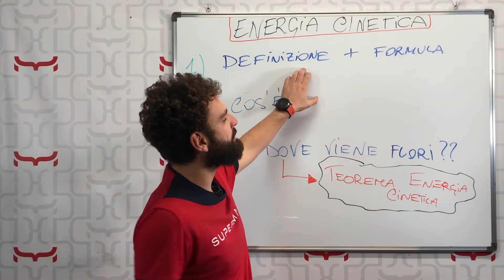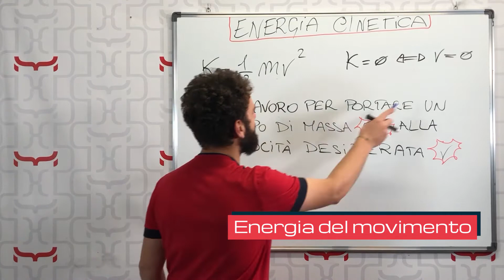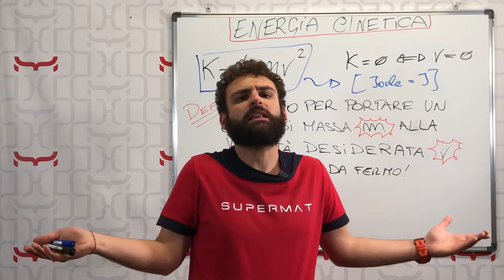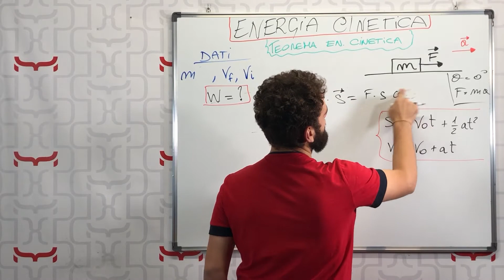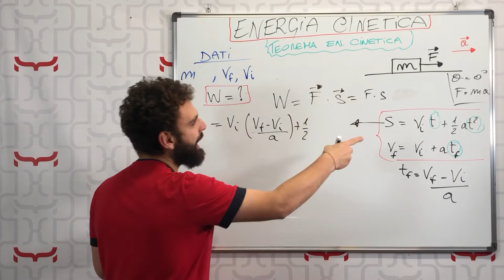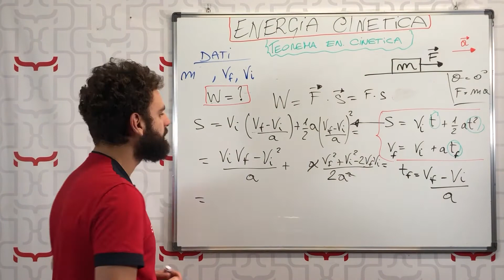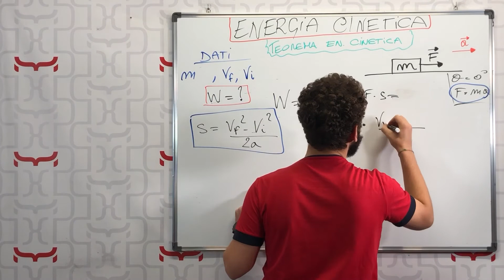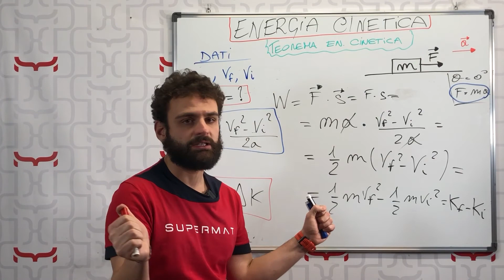Teorema Energia Cinetica - Dimostrazione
Lezione di fisica meccanica sulla relazione fra lavoro ed energia cinetica: dimostrazione teorema dell'energia cinetica (o teorema delle forze vive).

Dimostrazione semplice e veloce fatta step by step con me alla lavagna, e vedrai che la relazione fra lavoro e variazione di energia cinetica diventerà semplicissima!

Per ripassare la definizione di lavoro di una forza fai un salto qui:

Per non perderti le prossime lezioni di matematica e fisica con supermat 🦸‍♂️

00:00 ▶︎ Intro
00:41 ▶︎ Definizione e Formula
04:17 ▶︎ Dimostrazione Teorema Energia Cinetica
14:14 ▶︎ Conclusioni

🛠 Attrezzatura che uso per i video:
● iPhone 8 Plus 📱
● Rode Wireless GO 🎧
● Set Luci 💡
● Manfrotto Compact Action Smart ▶︎